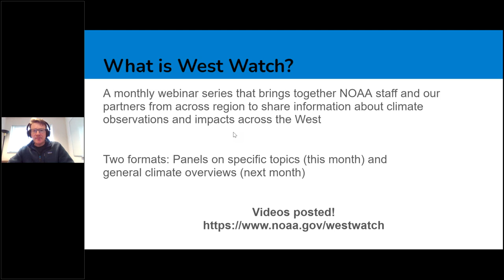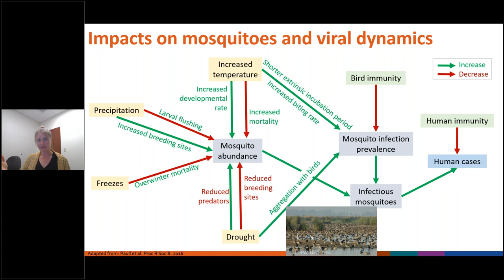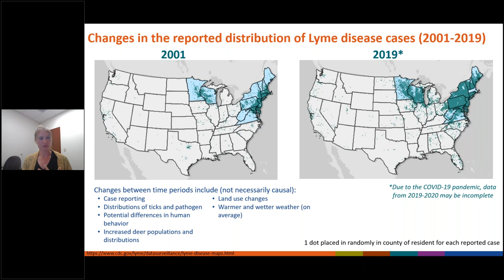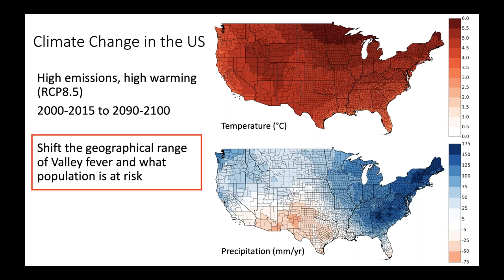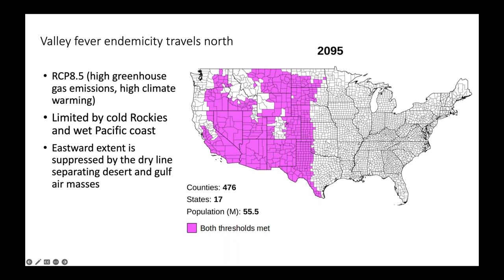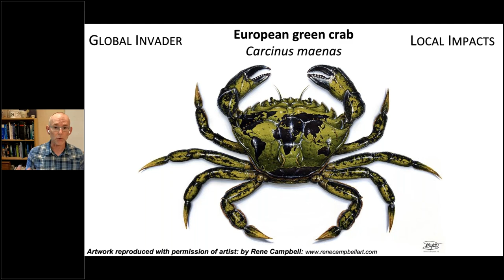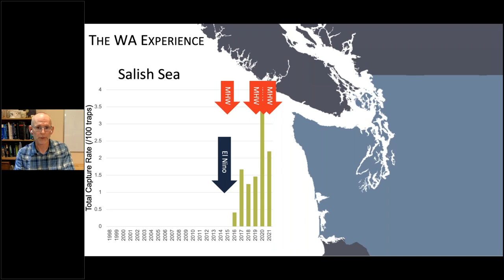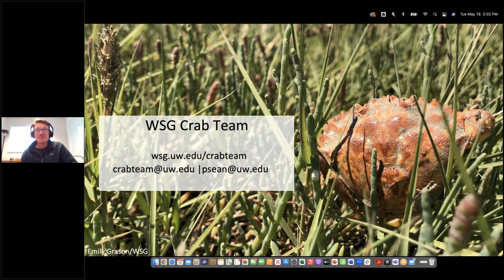May 2023 NOAA West Watch: NOAA One Health Pre-Summit Webinar Series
West Watch is a monthly webinar series that brings together NOAA staff and partners from across the agency and region to share information about climate observations and impacts across the West. It’s a great forum to learn more about recent events and conditions, and to hear from individuals and organizations that provide climate services to the region.

In preparation for the NOAA One Health Summit (August 15-16 in Washington DC) we’re hosting a webinar series to highlight specific health work being done in each of eight NOAA regions. The first webinar, which was held on May 16, featured NOAA staff and partners in the west.  Our speakers shared their work examining the intersection of climate and various threats to human health, ecosystems, food supplies, and cultural resources. Each of the presentations touched on how invasive species, disease vectors, and microorganisms that cause disease are experiencing changes in their geographic ranges and/or seasonal activity in the US West due to climate variability and climate change.

Karen Holcomb, Biologist, Centers for Disease Control and Prevention (CDC)

Morgan Gorris, Staff Scientist, Los Alamos National Laboratory
Los Alamos, NM

Joseph Krieger, Invasive Species Coordinator, Great Lakes Environmental Research Laboratory, NOAA/OAR

Sean McDonald, Associate Teaching Professor, Program on the Environment, University of Washington; Washington Sea Grant, Crab Team
Seattle, WA